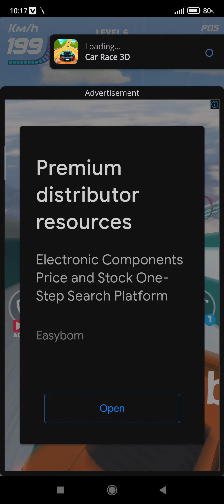Car Race Master Best Car Racing shorts video Gameplay very Fast, furious and super-fun racing game 🎮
Car Race Master Best Car Racing shorts video Gameplay very Fast, furious and super-fun racing enjoy playing games super Car Racing game

What's new

-New levels!
-New cars!
-Bug fixes!

Car Race Master 3D – Car Racing very Fast, furious and super-fun racing i enjoying playing this car game

Become a track master in the wackiest, wildest, winningest racing game!

🥇 Hard to keep track: 33 unique levels with a huge range of different surfaces and obstacles to race over and around at breakneck speed. Plus 8 different bosses in specially tricked out cars ready to make your ride even more hair-raising.

🥇Racing all over the world: 7 different locations with different track characteristics and richly detailed backdrops, decorated with ramps and tunnels with 14 different neon illumination designs, ensuring there’s always something to look at out the window.

🥇What’s in your garage? 7 classic sports cars to collect and customize as you race through the levels in the game. Place high in every race to earn more cash, tune your car’s engine for ultimate speed, acceleration and handling, add exciting accessories and choose between 15 different paint jobs to really pimp your ride.

🥇 Hear me roar: who needs music when you have the roar of high-performance engines, the screech of tires and the crunch of colliding metal? Enjoy the rich sound world of Race Master 3D alongside simple but striking graphics and spectacular crash effects that’ll shake your bones every time you come spinning off the track or grind to a thudding halt.

Keep Race Master 3D in your pocket and you’ll have instant access to awesome driving thrills anytime, any place and anywhere, trying again and again to reach the podium despite a series of increasingly surreal and testing obstacles that come rushing at you down the track in a crazy, colorful whirl.